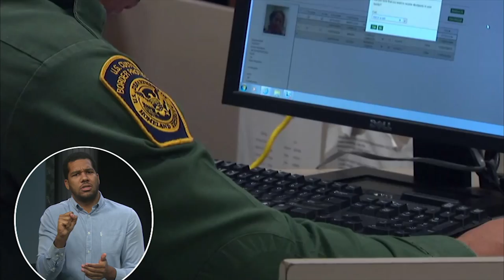Political Games May Shutdown Department of Homeland Security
The Senate is in the middle of a standoff as politicians try to pass funding for the Department of Homeland Security. If they can't come to a resolution by Friday, DHS will shut down. The hold-up is caused by one provision, that may Republicans support, that is unrelated to department funding.